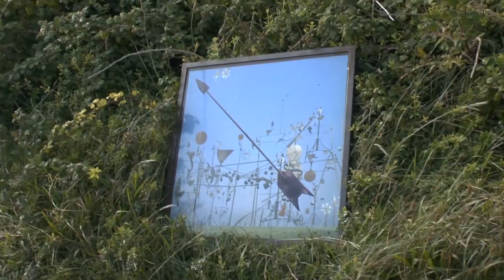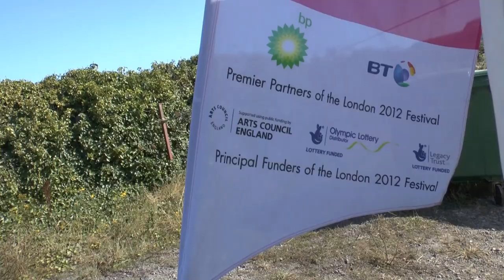Harmonic Fields, Portland. Fantastic music played by the wind! Cultural Olympiad, Full HD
Set on the breathtaking West Cliff and disused Bowers Quarry on Portland Dorset, 500 fantastic ethereal musical instruments of Piere Sauvageot's famous Harmonic Fields attracted thousands from all over the country in this 10 days Cultural Olympiad event. Created by musician Pierre Sauvageot. Presented by Inside Out Dorset, Jurassic Coast September 2012.